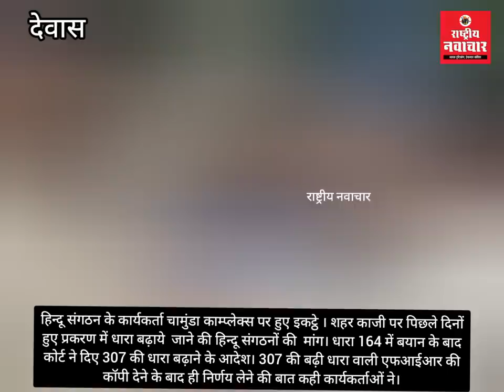एफआईआर की कॉपी लेने पर अड़े। धारा 164 में बयान के बाद कोर्ट ने दिए 307 की धारा बढ़ाने के आदेश।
हिन्दू संगठन के कार्यकर्ता चामुंडा काम्प्लेक्स पर हुए इकट्ठे । शहर काजी पर पिछले दिनों हुए प्रकरण में धारा बढ़ाये  जाने की हिन्दू संगठनों की  मांग। धारा 164 में बयान के बाद कोर्ट ने दिए 307 की धारा बढ़ाने के आदेश। 307 की बढ़ी धारा वाली एफआईआर की कॉपी देने के बाद ही निर्णय लेने की बात कही कार्यकर्ताओं ने।